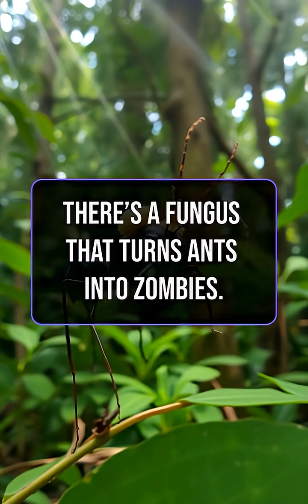There’s a Fungus That Turns Ants into Zombies.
🧠 This Real Fungus Turns Ants Into Zombies 🧟🍄

✏️ It’s not science fiction—there’s a fungus that literally hijacks an ant’s brain. Scientists call it Ophiocordyceps unilateralis, and it’s a real-life nightmare that uses mind control to turn its host into a vessel for death.

📌 This parasite doesn’t just infect ants—it puppeteers them. Once inside, it compels the ant to climb up vegetation and clamp down in a death grip. Then, like something out of The Last of Us, the fungus erupts from the ant’s body, raining spores onto the forest floor to infect the next victim. It’s nature’s version of a horror movie… except it’s happening right now in rainforests across the world.

😱 Here’s the scary part: the fungus somehow “knows” not to kill the ant near the colony—forcing it to die alone, reducing the chance of infecting others. That’s not just evolution… that’s strategy.

🧠 We think zombies are fiction. But in the insect world? They’re real—and they’re controlled by something far more ancient than we are.

🎥 This video explores:

🔁 The mind-controlling behavior of the zombie-ant fungus
🔁 How a parasite can take over another creature’s body
🔁 What this reveals about manipulation in the natural world
🔁 If humans could ever face something this disturbing